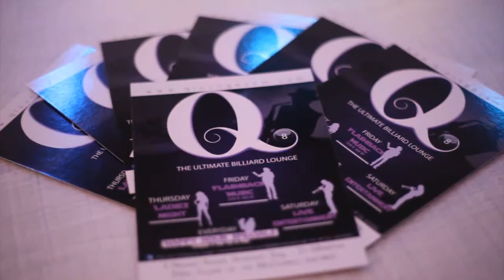Q The Ultimate Billiard Lounge